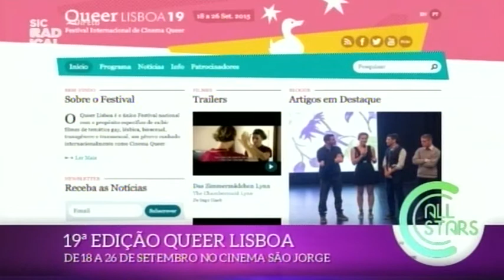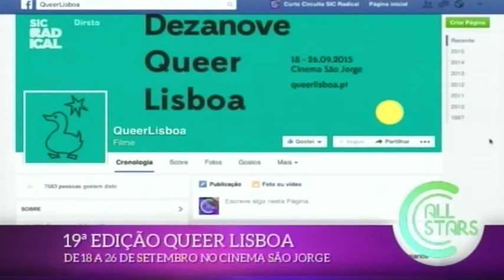15 09 16 Entrevista 19ª Edição Queer Lisboa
19ª Edição Queer Lisboa
De 18 a 26 de Setembro no Cinema São Jorge.